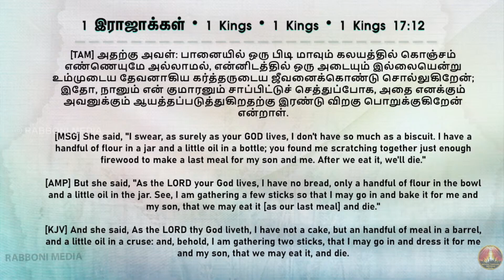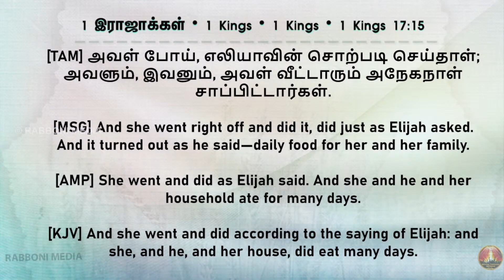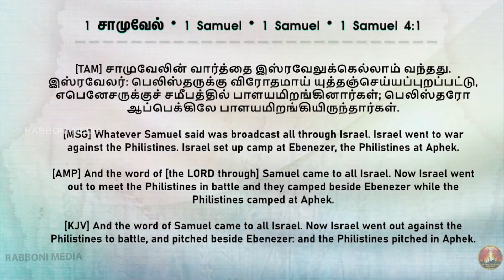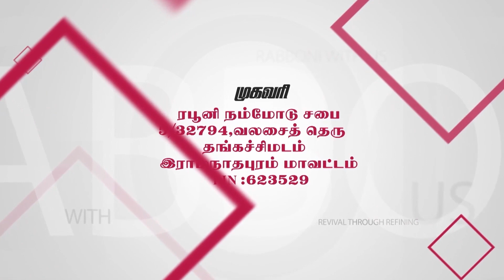Short Message || 27-May-2022 || நான் உம்முடையவன் -1 || MSG by Pr.Joshua J.Yestove || Rabboni Media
தினமும் திங்கள் முதல் சனி வரை காலை 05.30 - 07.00 மணிவரை காலை வேத தியானம் ஆன்லைன் மூலமாக நடைபெறும் என்பதை மகிழ்ச்சியுடன் தெரிவித்துக் கொள்கிறோம். விசுவாசப் பிள்ளைகள் ஒவ்வொருவரும் இந்தக் காலை வேத தியானத்தை @ என்ற இணையதளத்தில் காணலாம். நன்றி.
Chapters:
0:00 Intro
0:12 Worship By Bro.P.S.Judah Benhur
32:22 Message by Pr.Joshua J.Yestove
1:32:22 End Card